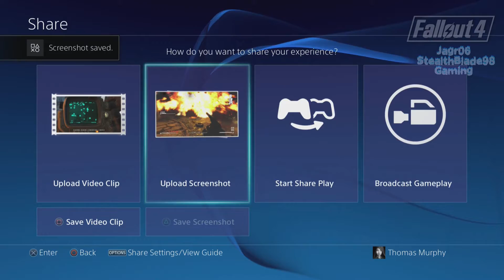StealthBlade Adventures on Fallout 4 Ep 170: Magazine Rack | Legendary Merchant Search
This is my adventures playing Fallout 4 From and After Launch Week, i hope you guys stick around in the future to check out
The gameplay of this amazing game, I hope to have amazing and hilarious experiences with this game.

I'm playing on the Playstation 4 Version and Hope not to encounter similar issues to my FO3/NV playthroughs on this game